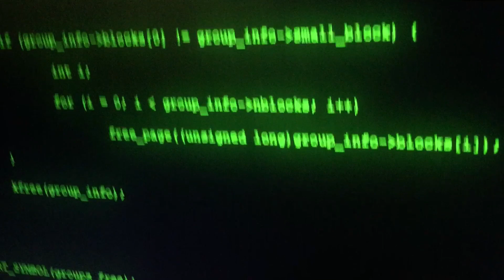Return Of The Crazy Icelandic Parkranger | HDM Film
We really hope you enjoy this film because it took a very long time to make and it is our longest video to date! We ourselves are very proud of this so we hope you like it too.